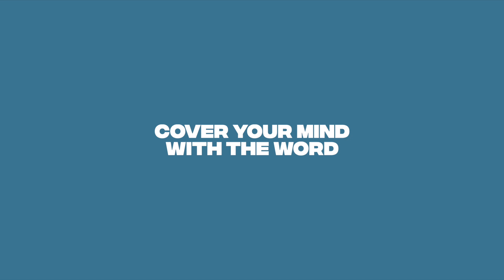The Intentional Fast - Day 6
Welcome to Day 6! Renewal requires intentionality. It requires a concentrated effort in the right direction to do things differently than you’ve done them in the past. Let's lean in with Pastor Lacey as she talks about renewing with intention.

ourRelentlessChurch.com/fast